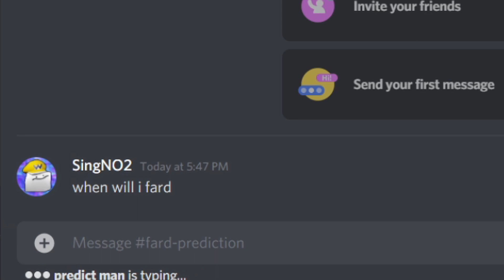fard prediction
fard man predicts